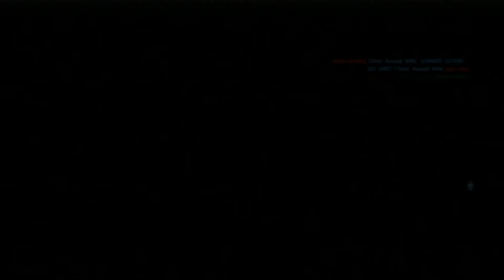Circle of Death (Dust 514)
Join us as we tackle the world of Dust 514 with blazethrough and friends.
uploads will be almost daily

Outro music
Artist: DJ Harmonics
Track: Everdream
distributed through AudioPad